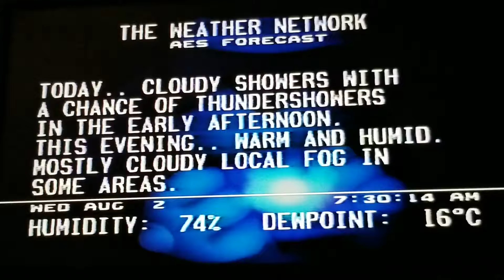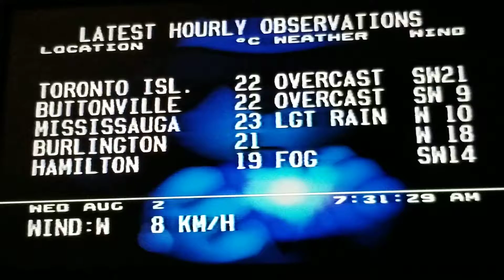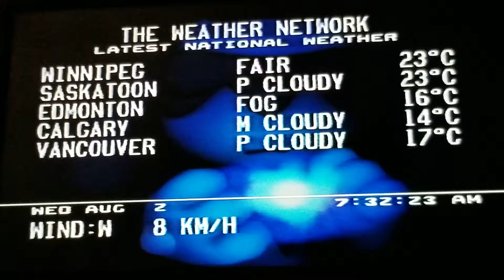The Weather Network Toronto August 2 1989 Local Forecast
Morning Local Forecast in Toronto